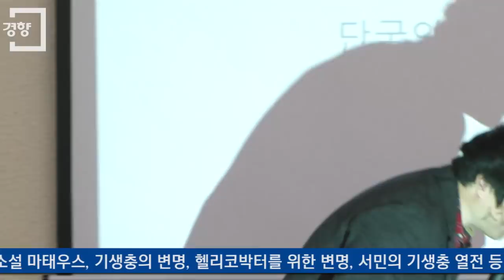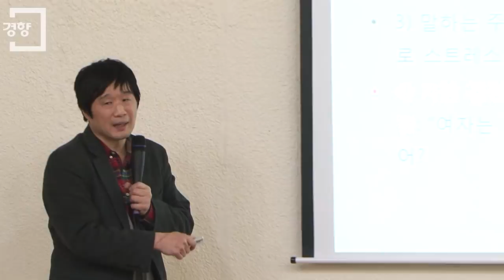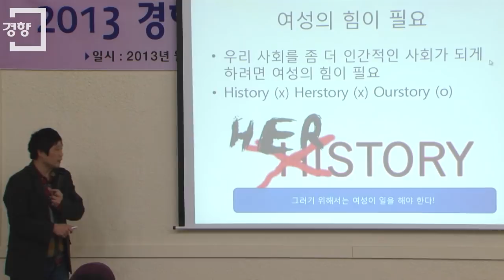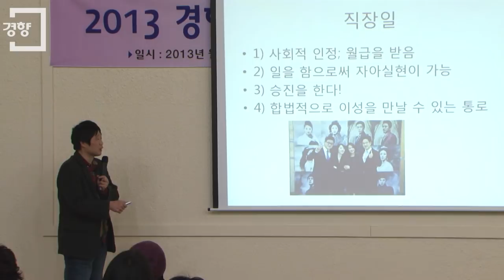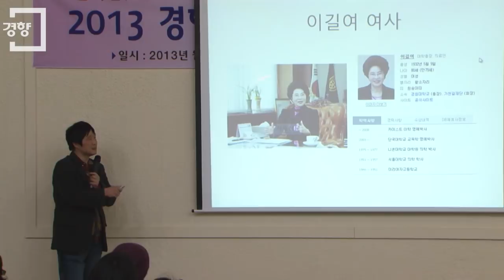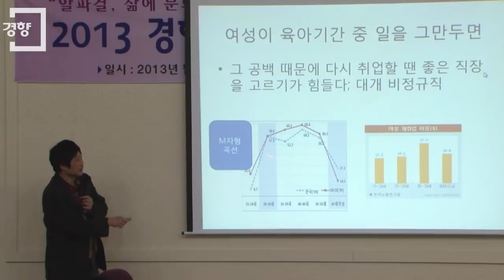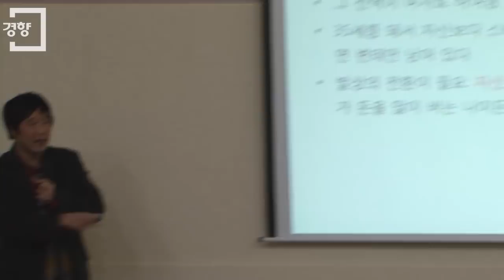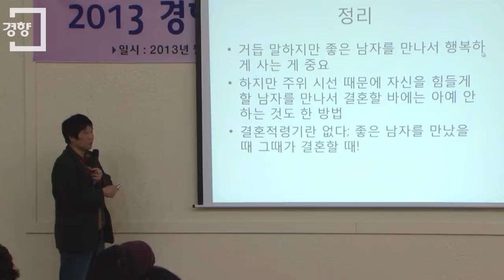[알파레이디 문화톡톡]기생충 박사 서민 교수 '도박왕 송중기와 저축왕 옥동자'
경향신문 알파레이디 '문화톡톡' 2013년 마지막 강의는 걸출한 칼럼니스트이자 반어법의 대가인 서민 단국대 교수가 여성학 강사로 나섰다. '기생충 박사'로 각종 매체에서 종횡무진 활동을 하고 있는 서 교수의 강연 제목은 '도박왕 송중기와 저축왕 옥동자'. 다소 뜬금없는 제목의 이날 강연은 청중 40여명의 웃음소리가 그칠 새 없이 유쾌한 분위기 속에서 진행됐다. 지난 10일 서울 정동 경향신문 5층에서 진행된 강연 내용을 소개한다.